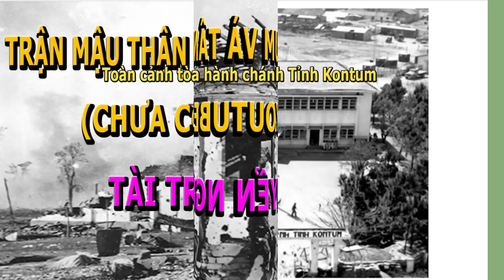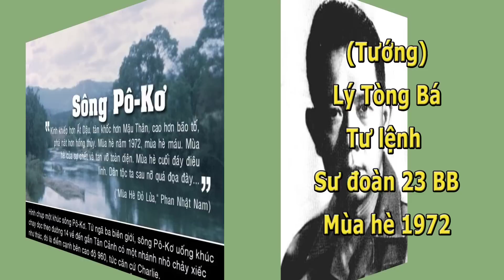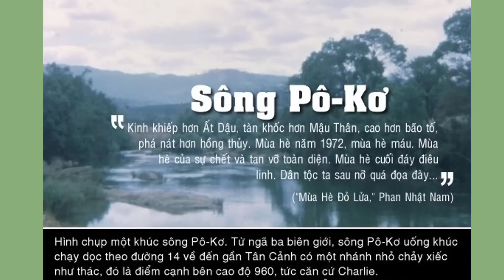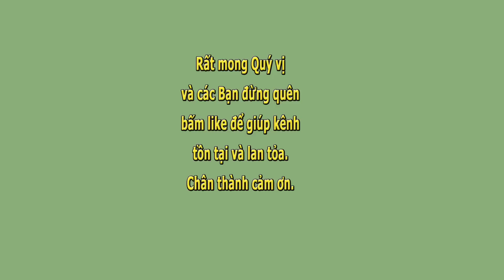Trận Mậu Thân 1968 tại Kontum và Tân Cảnh (chưa có trên youtube) Tài Trần chuyển ngữ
Trận Mậu Thân 1968 tại Kontum và Tân Cảnh (chưa có trên youtube)  Tài Trần chuyển ngữ- Phạm Nam đọc.